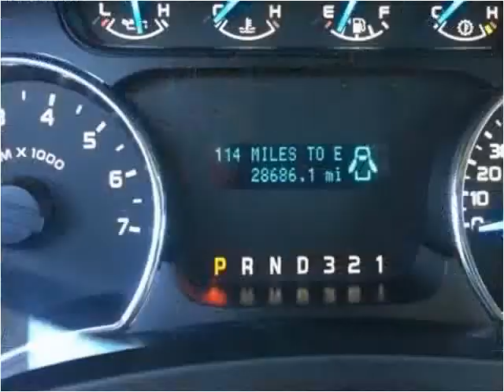2014 Ford F-150 Used Cars London KY